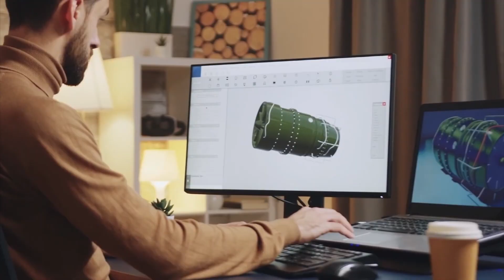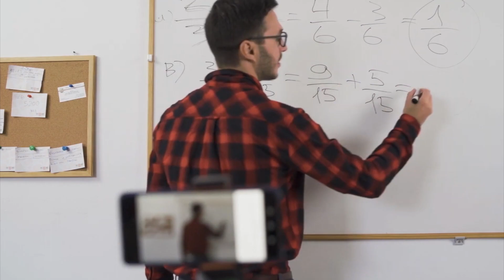Desconexión digital fuera de su horario laboral, derecho de los empleados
Veracruz, Ver.- La desconexión digital es el derecho que tienen los empleados a no contestar ninguna comunicación de trabajo fuera de su horario laboral; esto incluye llamadas telefónicas, correos electrónicos y mensajes vía WhatsApp.

Las empresas deben respetar el tiempo de descanso, permisos y vacaciones de los trabajadores, destacó Carlos Javier de León y Miranda, director general de Software SICOSS.

Aunque el tema ya fue aprobado por la Cámara Alta, hace falta su publicación para que pueda entrar en vigor.